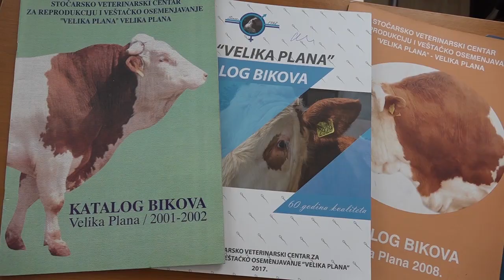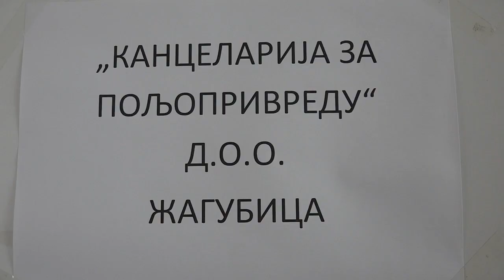Prijavljivanje za podsticaje za krave za uzgoj teladi za tov do 31. jula